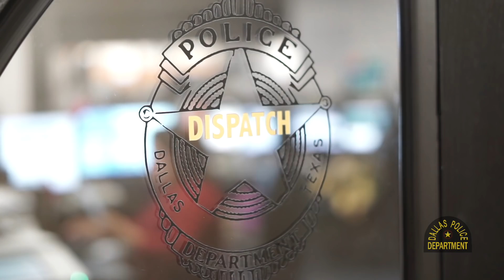Telecommunicators Week 2019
Did you know telecommunicators service well over a million calls a year! This is one of the main reasons that in April we recognize National Public Safety Telecommunicators Week.  During this week, public safety telecommunicators from across the country are honored for their service to the communities and public safety departments in which they work. The Dallas Police Department is very proud of our call takers, dispatchers and support staff who are often the lifeline between the community and officers. These heroes stay calm in the most chaotic situations and bring comfort to those in need of help. In the words of Assistant Chief Shaw "you are truly the first responders for our first responders, thank you".  We truly appreciate your hard work and dedication.